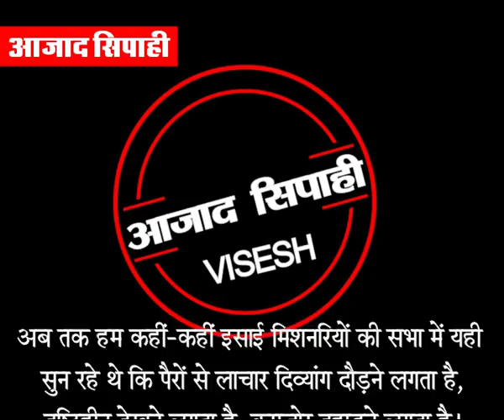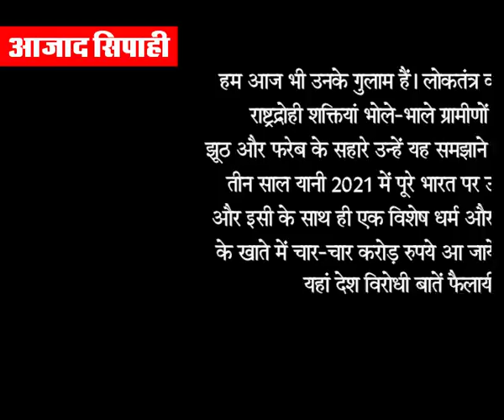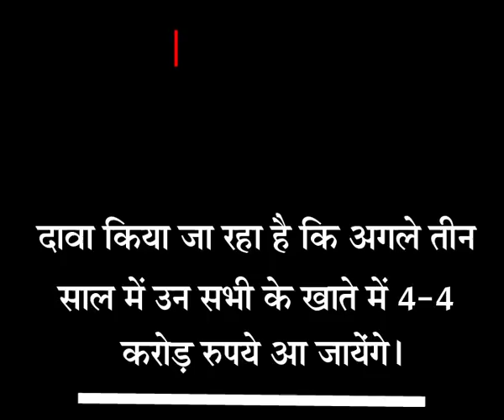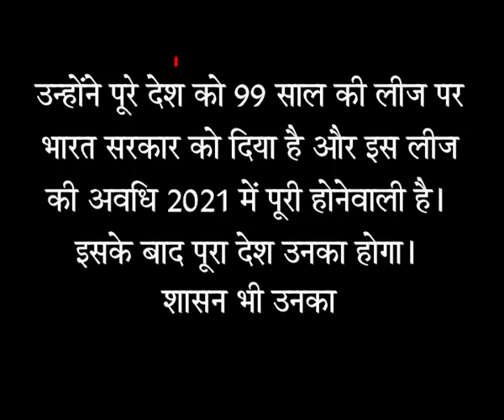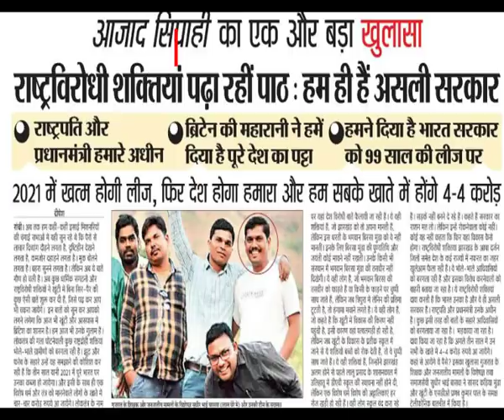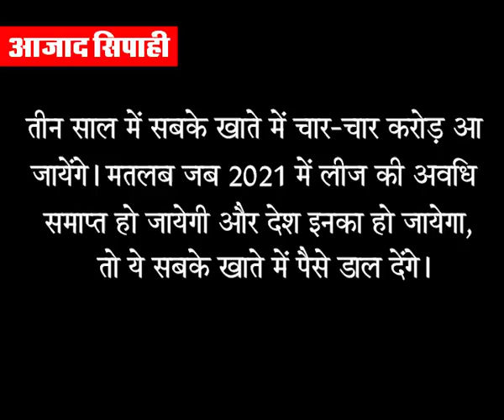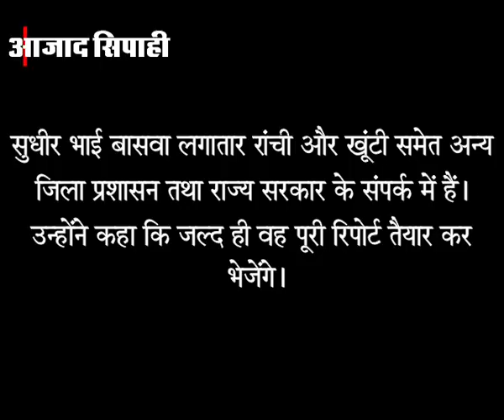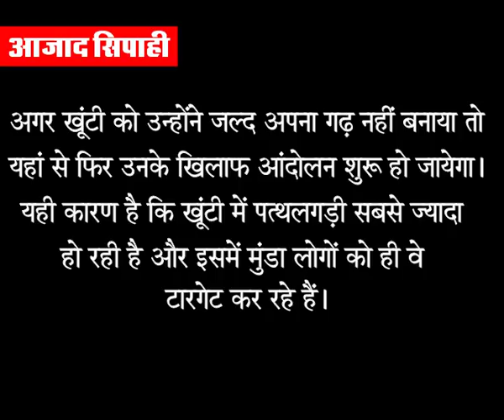ब्रिटेन की महारानी ने हमें दिया है पूरे देश का पट्टा हमने दिया है भारत सरकार को 99 साल की लीज पर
ASLI SARKAR HUM HAI , PRADHAN MANTRI AUR RASTRAPATI HUMARE ADIN: RASTRIYA VIRODHI SHAKTIYAN| AZAD SIPAHI KA KHULASA